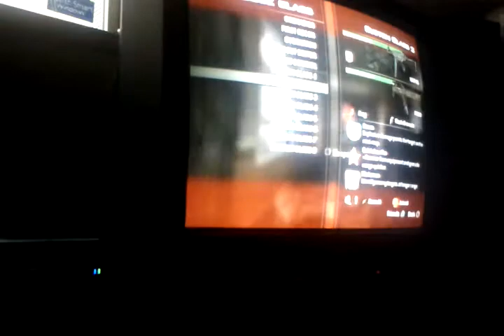Mw3 Gameplay- FREE FOR ALL LockDown 30-13.